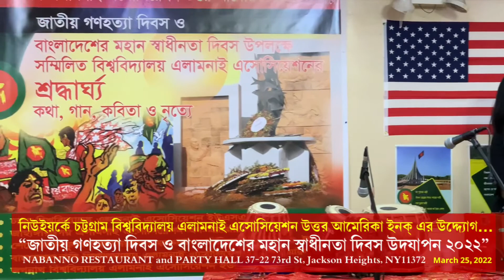O Amar Bangla Maa Tor. ও আমার বাংলা মা তোর আকুল করা। জারিন মাইশা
নিউইয়র্কে বাংলাদেশের ৫১তম স্বাধীনতা দিবস উদযাপন
Celebrating the 51st Independence Day of Bangladesh in New York. 🇧🇩🇧🇩🇧🇩🇧🇩
Place: Diversity Plaza
(37th Road between Broadway and 74th Street )
Organized By-: Shilpakala Academy USA Inc. শিল্পকলা একাডেমী ইউ এস এ ইনক্
(Nonprofit organization)

চট্টগ্রাম বিশ্ববিদ্যালয় এলামনাই এসোসিয়েশন উত্তর আমেরিকা ইনক্, ALUMNI ASSOCIATION OF CHITTAGONG UNIVERSITY NORTH AMERICA INC,Sabina Niru